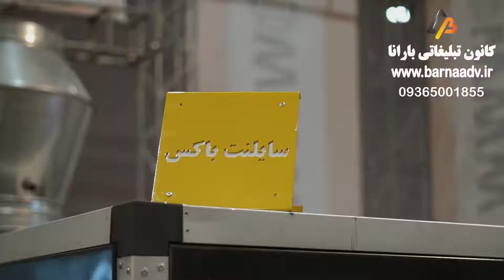تیزر تبلیغاتی شرکت کولاک فن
ساخت تیزر تبلیغاتی کولاک فن پیشرو در زمینه تولید و راه اندازی انواع سیستم های تهویه
کانون تبلیغاتی توسعه بارانا: ارائه دهنده کلیه امور تبلیغاتی به صورت حرفه ای و تخصصی است